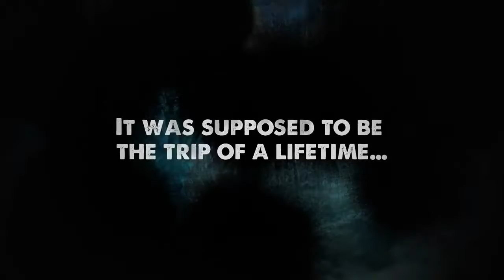Follow You Home by Mark Edwards, Trailer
Follow You Home is the fourth psychological thriller by Mark Edwards, No.1 bestselling author of The Magpies and Because She Loves Me.

It was supposed to be the trip of a lifetime, a final adventure before settling down. But after a perfect start, an encounter with a young couple on a night train forces Daniel and Laura to cut their dream trip short and flee home.

Back in London, Daniel and Laura vow never to talk about what happened that night. But as they try to fit into their old lives again, they realise they are in terrible danger—and that their nightmare is just beginning…